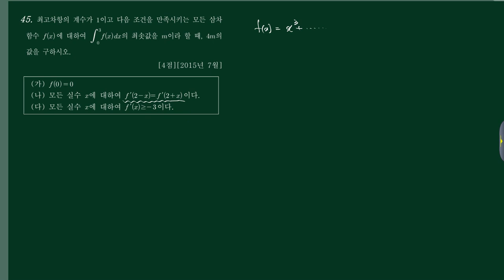미적분1 (5)적분 (b)활용문제 68번 [201507 나29]